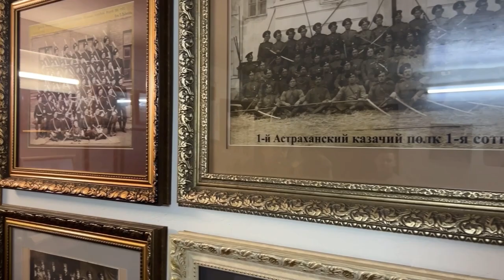Осетровая Ферма Синеморцо. Выращиваем рыбу на Волге. vlog ￼￼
🔴 КУПИТЬ ПРЯМО СЕЙЧАС любую продукцию осетровой фермы Синеморцо вы можете позвонив на многоканальный телефон
Синеморцо - у нас самая вкусная астраханская рыбка и лучшая чёрная икра С ДОСТАВКОЙ ДО ДВЕРИ!